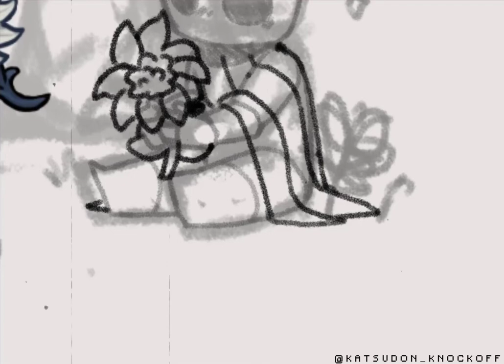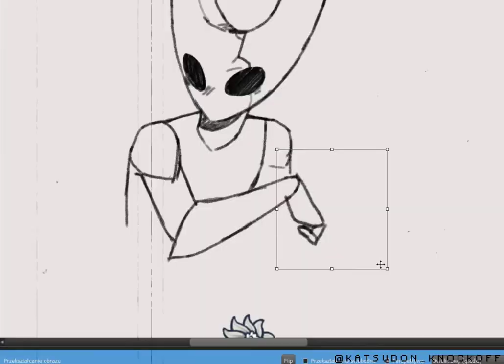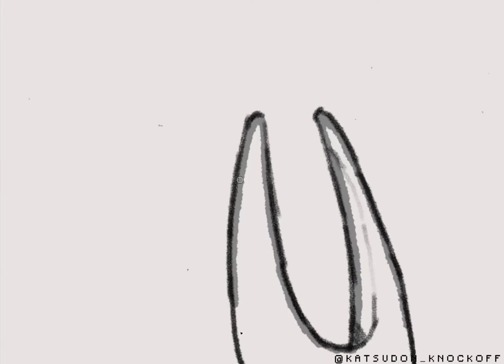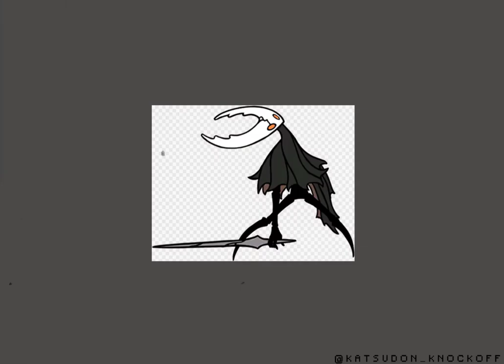[DELICATE FLOWERS] speedpaint /hollow knight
my favorite bug siblings:]
the white palace ost is actually really nice, without the fucking buzzsaws

also sorry for weirdass cropping
characters; Hornet, The Hollow Knight, Ghost
songs;
- Hollow Knight OST - White Palace
timestamps;
0:00 ; lineart/sketching
2:19 ; coloring
4:19 ; shading & details

For my videos I'm using MediBang Paint PRO/Fire Alpaca and Camtasia Studio 9; please don't ask